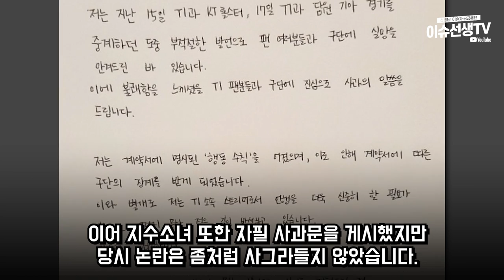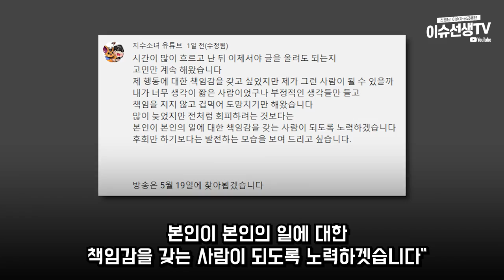스트리머 지수소녀 복귀선언